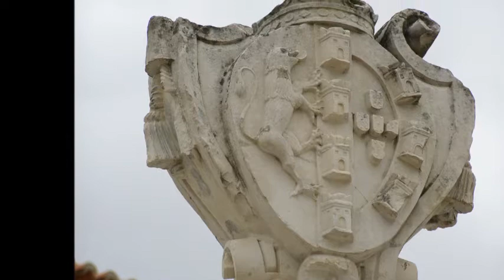MUSEU MACHADO CASTRO